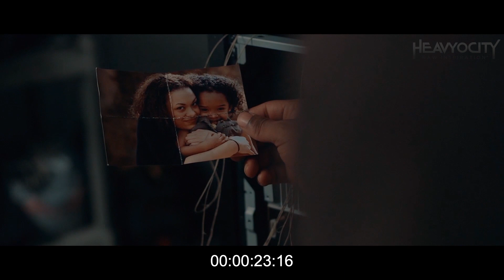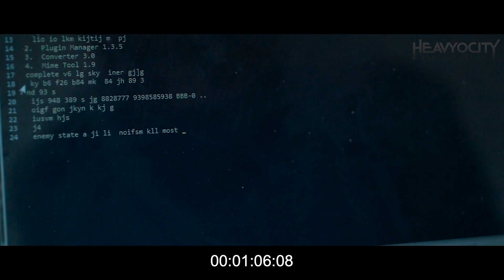FOUNDATIONS SCORING COMPETITION l Genta Haramain l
Hi Guy's This My Score Entry for the competition. Hope you like my music score and thanks

Additional Instrument use is "percussion"

AMAZON MUSIC:

Terima Kasih atas Support dan Apresiasinya. G2nt Art Space Production
G2nT Art Space Production.